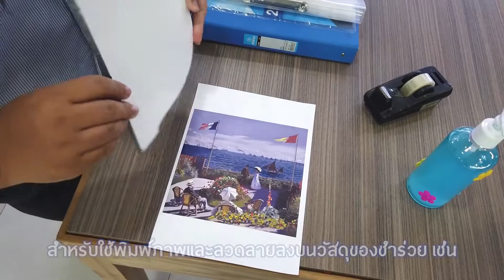กระดาษซับลิเมชั่น สำหรับงานสกรีนเสื้อ คุณภาพสูง แบบชนิดหนา หลังสีชมพู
กระดาษซับลิเมชั่น คุณภาพสูง ถ่ายเทน้ำหมึกลงสู่วัสดุได้อย่างดีเยี่ยม ของแท้ต้องแบรนด์ Microink

สำหรับใช้พิมพ์ภาพและลวดลายลงบนวัสดุของชำร่วย เช่น เสื้อ กระเป๋า แก้วเซรามิก จิ๊กซอว์ แผ่นรองเม้าส์ คริสตัล และอื่น ๆ อีกมากมาย
- แกรมหนาไม่งอง่าย
- หน้าขาว หลังชมพู แยกด้านพิมพ์ได้ง่าย
- พิมพ์วัสดุได้สีสันที่ชัดกว่าเดิมถึง 50%
- บรรจุกล่องสวยงามแข็งแรง ไม่มีบุบสลาย

คุณภาพระดับ HD แถมราคาดีเกินคาด

กระดาษซับลิเมชั่น ขนาด A4 (แพค 100 แผ่น)
ซื้อ 3 แพคถูกกว่า! จ่ายเพียง 750 บาท (เฉลี่ยแพคละ 250)
ซื้อ 5 แพคถูกกว่า! จ่ายเพียง 1,080 บาท (เฉลี่ยแพคละ 216)

กระดาษซับลิเมชั่น ขนาด A3 (แพค 100 แผ่น)
ซื้อ 5 แพคถูกกว่า! จ่ายเพียง 3,200 บาท (เฉลี่ยแพคละ 640)

รับประกันความพึงพอใจ
หากคุณกำลังมองหาน้ำกระดาษซับลิเมชั่นคุณภาพสูง
เลือก "Microink"

เข้าชมรายละเอียดเพิ่มเติมได้ที่

ซื้อสินค้าออนไลน์ผ่านแอพ

เปิดทำการทุกวันจันทร์ถึงวันเสาร์
⏲ 09:00 น. - 18:00 น.

ต้องการชมสินค้าจริง ตาม Location มาเลยค่ะ

บริษัทฯ ได้ปฏิบัติตามกฏหมาย พ.ร.บ.คุ้มครองข้อมูลส่วนบุคคล พ.ศ.2562 ท่านสามารถอ่านเพิ่มเติมได้ที่
หากท่านมีคำถาม หรือต้องการใช้สิทธิของท่าน สามารถแจ้งเข้ามาได้ที่ เจ้าหน้าที่คุ้มครองข้อมูลส่วนบุคคล E-mail